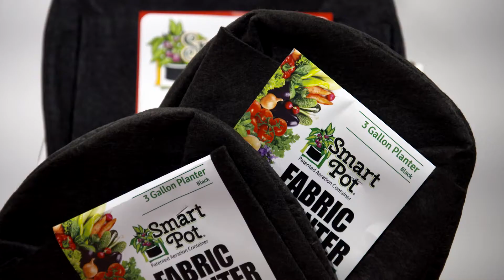Grow More | 031720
Raised Bed Gardening...It's time to Grow More with TLC!